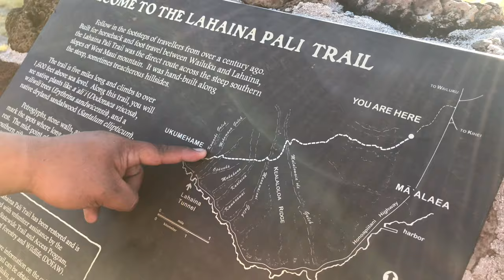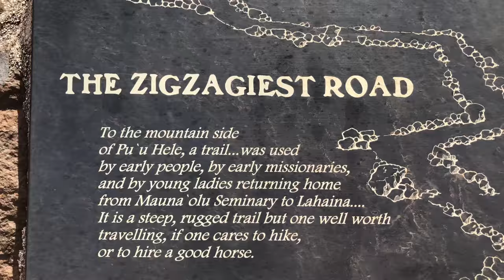Micronesians Maui Trip Part 5 🏜🍣🍗